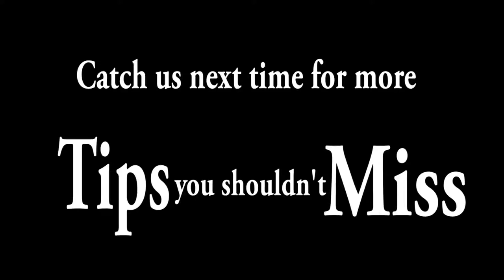KMTV's "Around the Mountain" 9_16_16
KMTV's weekly magazine show with Genora and Kat as your hosts